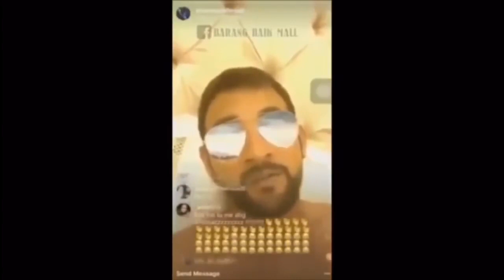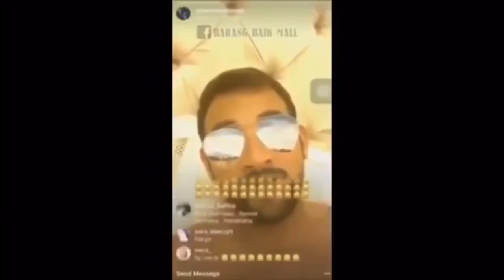Sharnaaz Ahmad Sound Yusuf Azmi PPIM Jangan Nak Berani Sangat Kalau Takde Army.